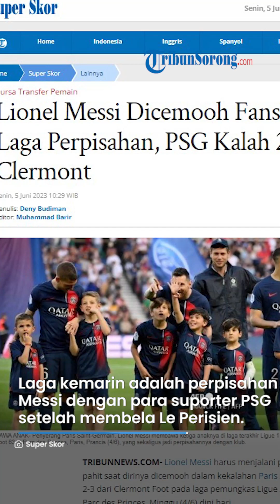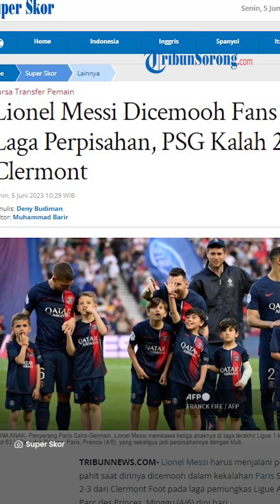DICEMOOH, Lionel Messi Diteriaki Fans seusai Kalah 2-3 dari Clermont Foot di Laga Perpisahan Ligue A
TRIBUN-VIDEO.COM - Lionel Messi harus menjalani perpisahan pahit saat dirinya dicemooh dalam kekalahan Paris Saint Germain 2-3 dari Clermont Foot pada laga pemungkas Ligue A di Stadion Parc des Princes, Minggu (4/6) dini hari.

PSG telah mengonfirmasi sebelum kick-off bahwa Messi tidak akan memperpanjang kontraknya yang selesai akhir musim ini.

Dengan demikian, laga kemarin adalah perpisahan Messi dengan para suporter PSG setelah membela Le Perisien selama dua musim.

Namun, Beberapa pendukung PSG mencemooh Messi ketika penyiar Parc des Princes membacakan namanya sebelum pertandingan dimulai.